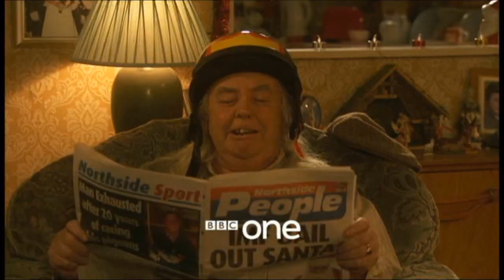BBC One - Christmas Comedy 2011 Trailer